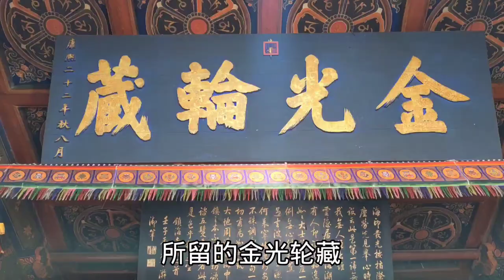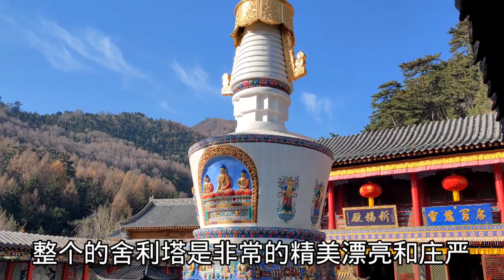传闻顺治帝出家的五台山镇海寺，大清的国师就是葬在这里！活佛